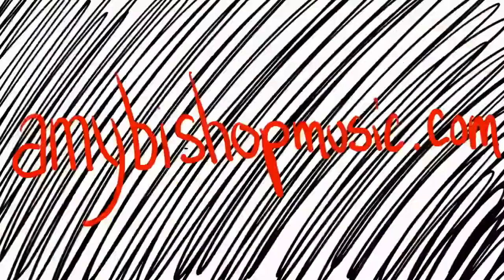Dancing With Myself.- Billy Idol Cover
Well, I’ve been spending a lot of time alone lately... seems like The perfect song for social distancing.

� Amy Bishop - Legendary Singer/Songwriter
Amy Bishop’s voice is a combination of smooth pavement and
rough gravel, with the ability to charm listeners with her sweet
tones; yet stun audiences with the ability to hit any high note.

✔ AMY is a creator of beautiful, exciting, vibrant, touching
music. Amy was born a singer, and grew into a songwriter
through a lifetime of experience. She puts it all together in
engaging performances that show off her range and power. Amy
has 8 albums to her credit. You may of seen Amy on Season 1 of
the television show THE LAUNCH where she dazzled the world
with her beautiful voice and engaging story.